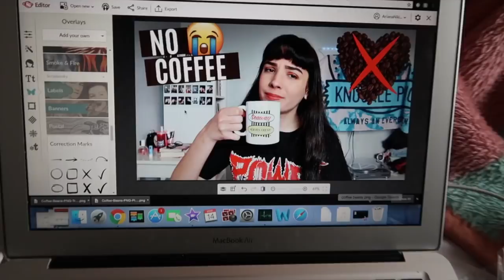How I Grew Out My Hair FAST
cool exciting stuff

MY LINKS!